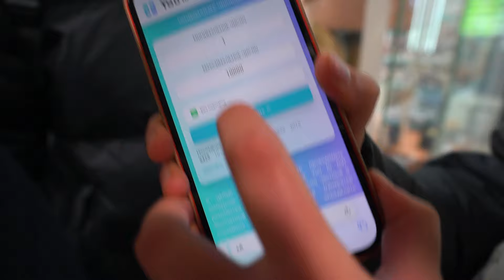ПРОИГРАЛ в ПЕНАЛЬТИ - СЖЁГ ВСЕ СВОИ ДЕНЬГИ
Наши каналы